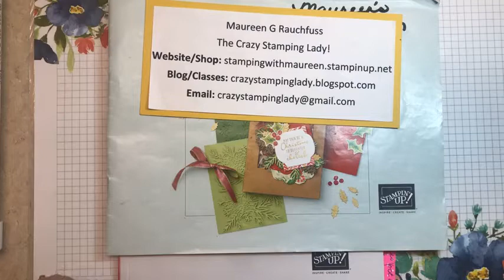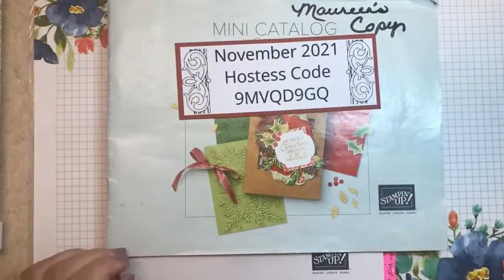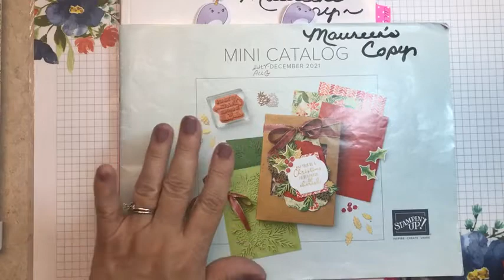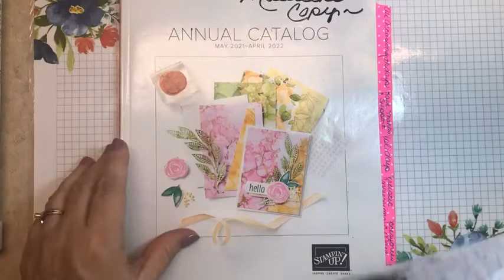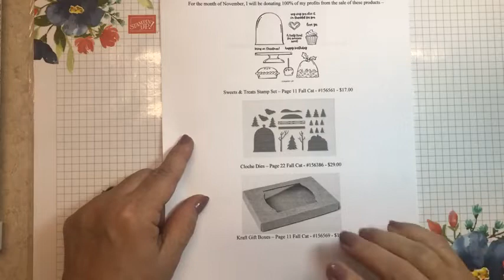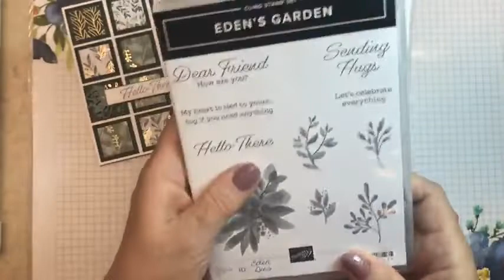11/5/2021 "Inchies" Card made with Eden's Garden bundle and Ever Eden DSP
Join me for a quick and elegant card made with the Eden's Garden Bundle and showcasing our Stampin' Up's Ever Eden DSP.  Any questions - please comment and I hope you LIKE my YouTube channel for a chance to see more creative inspiration.
NOTE: This is an upload of my 11/5/2021 FB Live.